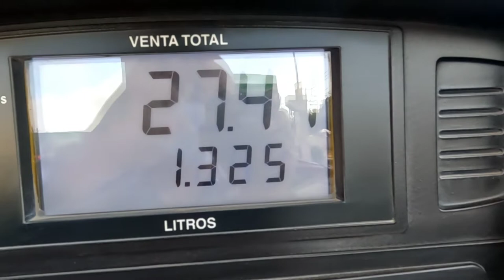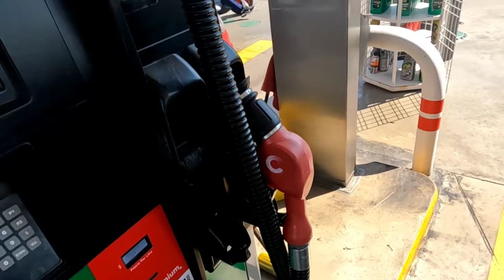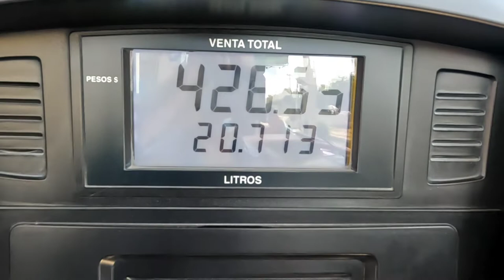Cuánto gaste de Gasolina de MÉXICO A CHALMA ir y regresar en un auto de 4 cilindros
Te comparto cuanto me gaste de gasolina en ida y vuelta a CHALMA desde Tecamac estado de México